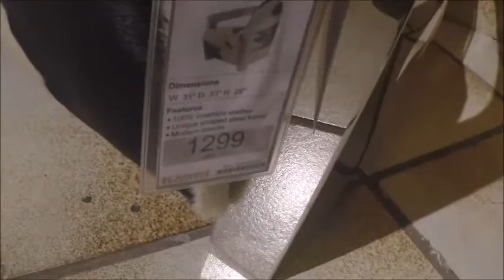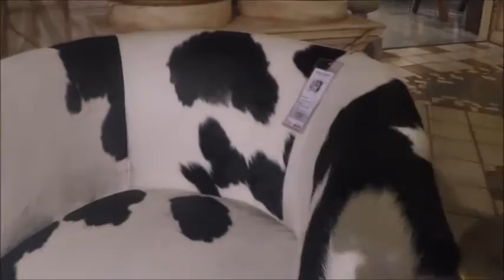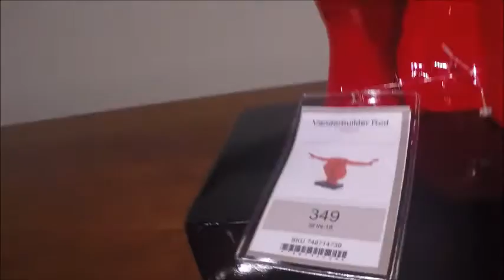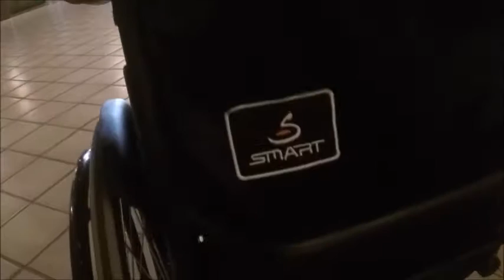El Dorado o paraíso dos móveis na Flórida!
Conheçam os preços de alguns móveis na loja EL DORADO assistindo ao vídeo.